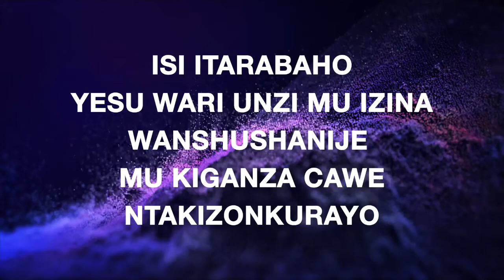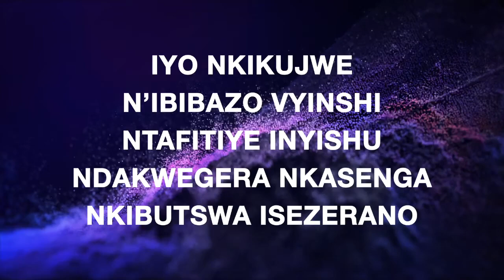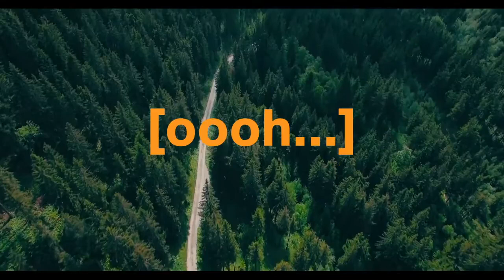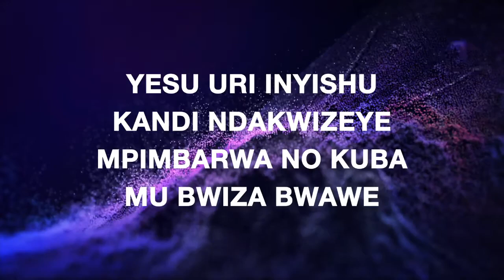YESU URI INYISHU LYRICS BY DAVID NDUWIMANA TRESOR